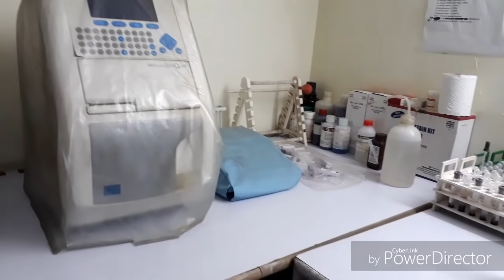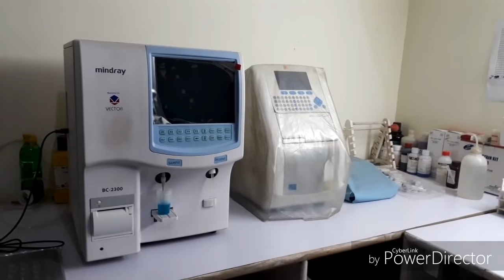Own Pathology lab open | arrangements,requirements,cost | अपना पैथालॉजी लैब कैसे खोले?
Is video me hamne aapko bataya hai ki kaise aap apne own pathology lab ka arrengement kar sakte hai
Notice- Government ke rule ke hisaab se aap lab technician kewal lab run nahi kar sakta uske liye pathologist ke under me aapko lab chalana hoga ya aapko medical msc microbiology ya biochemistry se karna hoga basic lab chalane ke liye. jo lab dikhaya gaya hai wo basic lab hai jo chote seher me jaroori hote hai.thanks.

Qualification-
1:BMLT in peoples paramedical college bhopal.
2:Histopathology,Anatomy,cytopathology,HEMATOLOGY,
3: Current job as a lab technician in govt hospital pathology and TB diagnosis department.

1.FOR OCHIE BOOK
2 FOR GODKER
3 FOR N MURUGESH ANATOMY
4 FOR BIOCHEMISTRY
5 FOR MICROBIOLOGY
6 FOR HINDI MLT BOOK
7 PHYSIOLOGY
8 PATHOLOGY AND HISTOPATHOLOGY